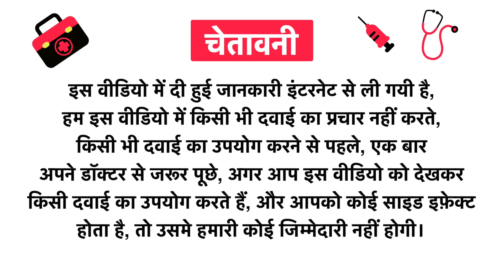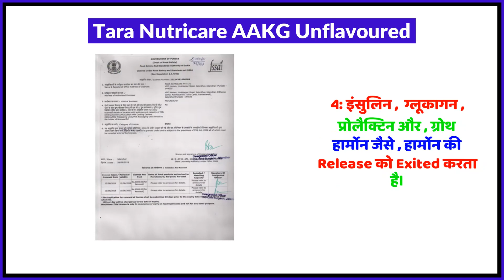Tara Nutricare AAKG Unflavoured Uses in Hindi | Side Effects | Review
Tara Nutricare AAKG Unflavoured Uses in Hindi | Benefits | Side Effects | Dose